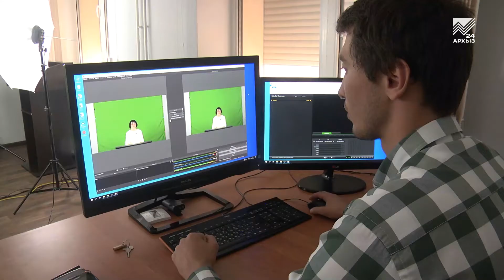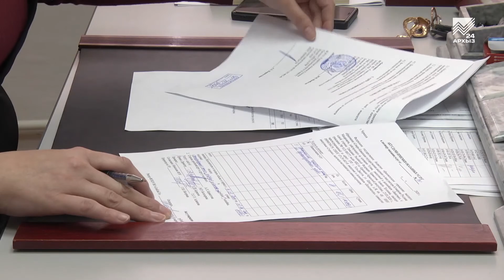Ваше право - Трудовое право во время пандемии (06.11.2020)